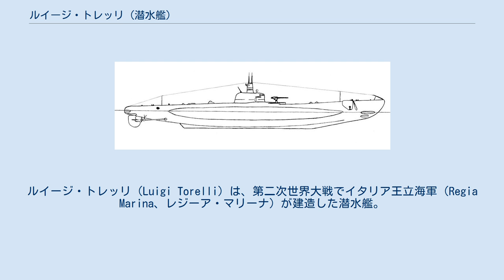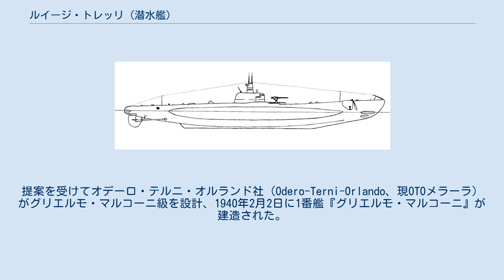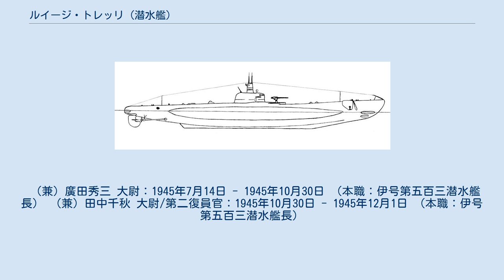ルイージ・トレッリ (潜水艦)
ルイージ・トレッリ（Luigi Torelli）は、第二次世界大戦でイタリア王立海軍（Regia Marina、レジーア・マリーナ）が建造した潜水艦。
 グリエルモ・マルコーニ級潜水艦の4番艦にあたり、名称はリソルジメントでミラノ反乱など反墺運動を指揮し、統一後は商工大臣を務めた元老議員ルイージ・トレッリに由来する。
 第二次世界大戦においては、イタリア王立海軍の潜水艦として商船攻撃に従事していたが、日独伊三国同盟に基づきドイツ海軍の遣日潜水艦作戦に協力して、シンガポールに向かった際に母国の休戦と内戦に直面し、そのまま接収艦Uボート（de）としてドイツ海軍に編入され、『UIT25』と改名された。
 更に1945年5月にドイツ軍も降伏すると、今度は枢軸国で唯一継戦していた日本海軍に編入、『伊号第五百四潜水艦』に改名されて日本本土での防空作戦に参加して終戦を迎えた。
1946年、枢軸国を渡り歩く数奇な運命を辿った潜水艦ルイージ・トレッリは日本海軍の艦艇として紀伊水道で連合国に武装解除され、海没処分が行われた。
 1939年7月27日、イタリア王立海軍は外洋航行を目的とする大型潜水艦の建造を計画した。
提案を受けてオデーロ・テルニ・オルランド社（Odero-Terni-Orlando、現OTOメラーラ）がグリエルモ・マルコーニ級を設計、1940年2月2日に1番艦『グリエルモ・マルコーニ』が建造された。
以降、同型艦として『アレッサンドロ・マラスピーナ』『マッジョーレ・バラッカ』が建造された後、4番艦として本艦が建造された。
 設計したグリエルモ・マルコーニ級潜水艦の4番艦にあたり、同型艦にグリエルモ・マルコーニ、アレッサンドロ・マラスピーナ、マッジョーレ・バラッカ、ミケーレ・ビアンキ、レオナルド・ダ・ヴィンチがある。
 1940年5月15日、イタリア王国領のリグーリア州ラ・スペツィアに位置するオデーロ・テルニ・オルランド社のムッジアーノ造船所で竣工したグリエルモ・マルコーニ級4番艦『ルイージ・トレッリ』は、翌月に第二次世界大戦が始まると、訓練を経て『グリエルモ・マルコーニ』『アレッサンドロ・マラスピーナ』『マッジョーレ・バラッカ』ら同型艦と共に実戦へ投入された。
最初の任務としてリグーリア州沿岸からコルシカ島までのジェノヴァ湾の哨戒任務を行い、次いで地中海から大西洋へ移動する命令を受けてジブラルタル海峡を密かに通過した。
 フランスの独伊に対する降伏に伴ってヴィシー政権が成立するとイタリア王国軍は伊仏国境にイタリア南仏進駐領域を形成し、更に大西洋側への海軍基地として南仏の湾港都市ボルドーにも進駐した。
大西洋ではドイツ海軍のUボートによる連合国船舶を対象とした通商破壊が行われており、これに助力すべくイタリア海軍は地中海から28隻、紅海から4隻の潜水艦をボルドーに移動させて艦隊を編成した（BETASOM）。
 1940年9月29日、その内の一隻として加わった『ルイージ・トレッリ』はリスボンから西アフリカまでの海域を担当する艦隊司令部からの命令を受け、アゾレス諸島への偵察任務を行った。
1941年1月15日、3度目の哨戒で連合国の商船を補足、ギリシャ商船『ネメア』『ニコラ・フィルニス』とノルウェー商船『ブレーク』を撃沈し、続いて1月28日にイギリス商船『ウルラ』を沈めた。
同年7月21日、7回目のパトロールでにノルウェー船籍のタンカー『イーダ・クヌーセン』を沈め、1942年2月にはイギリス商船『スコティッシュ・スター』、パナマ船籍のタンカー『エッソ・コペンハーゲン』を撃沈した。
 BETASOMがドイツ海軍式の群狼戦術（ウォルフ・パック）を行う中で、本艦は成果を得られた潜水艦の一つだった。
2年間ほどの作戦活動で撃沈した船籍の合計は42,871トンとなった。
 戦争も後半に入ると制空権・制海権は次第に連合軍側に傾いていった。
BETASOM艦隊の駐留するボルドーも爆撃を受け、幾つかの艦艇が損傷したが『ルイージ・トレッリ』はこうした攻撃を耐えて健在の状態にあった。
 1943年3月、ドイツ海軍とイタリア海軍との間で大型潜水艦の貸与協定が結ばれ、更に日本海軍とも日本側が占領するシンガポールへの海軍基地建設の協定が締結されるな...